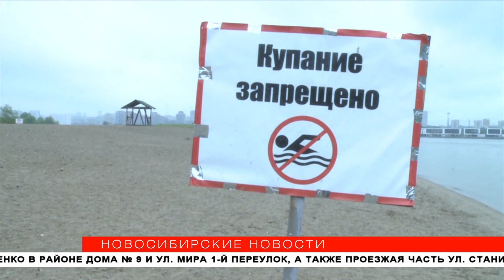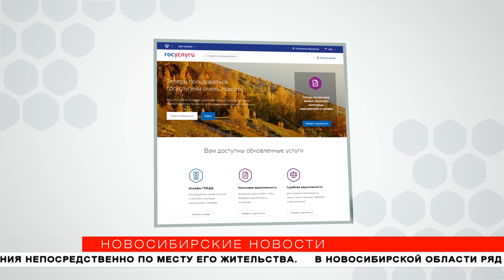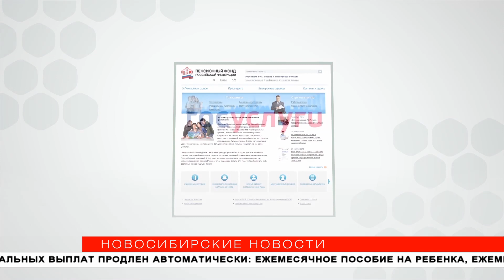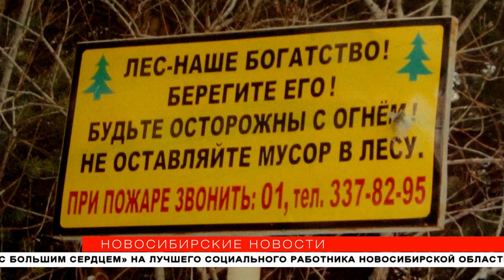«Новосибирские новости» от 21 мая 2020 года